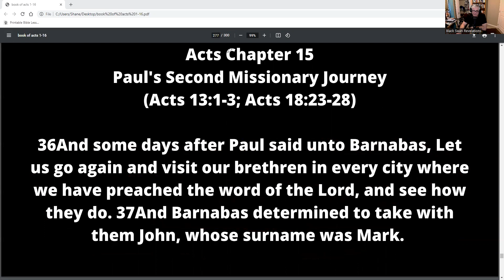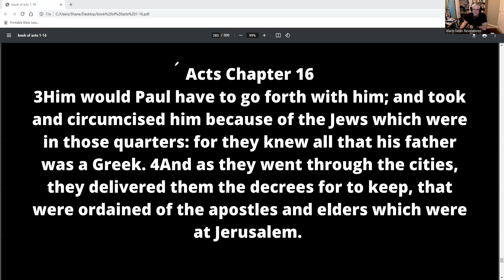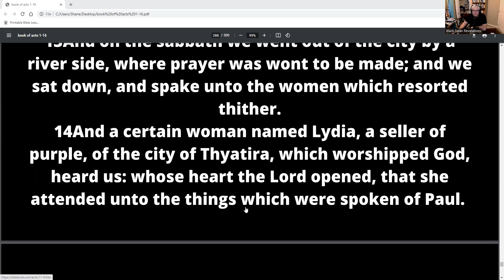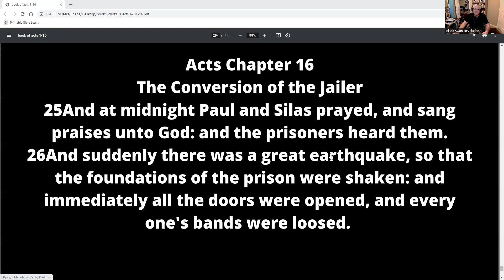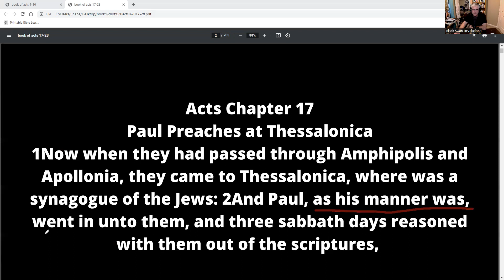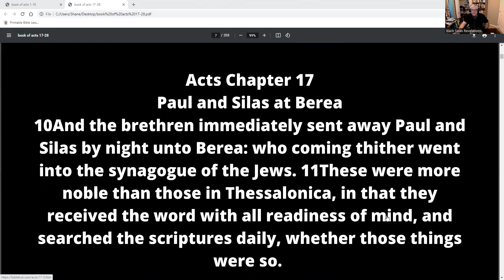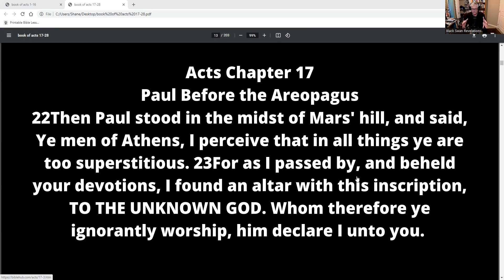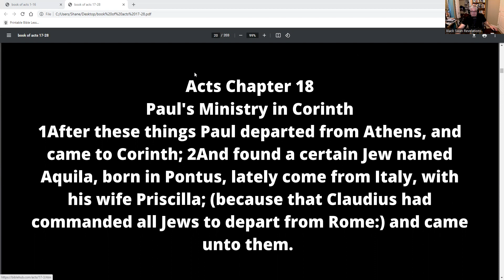The Book of Acts Verse By Verse Chapter 15 to 18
In this video I continue my series on the book of Acts verse by verse.